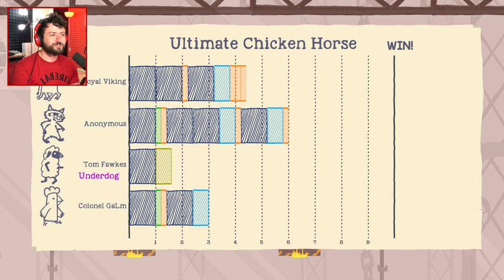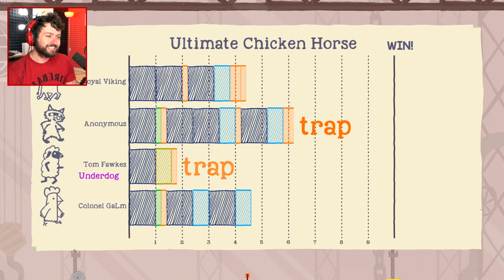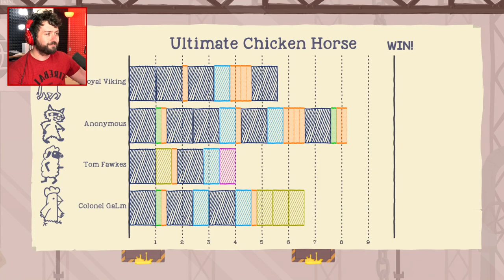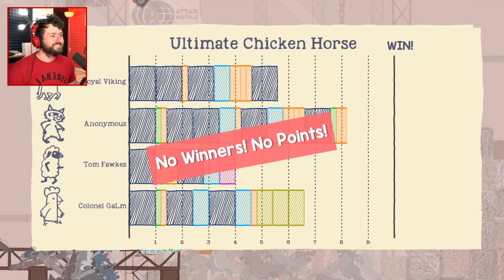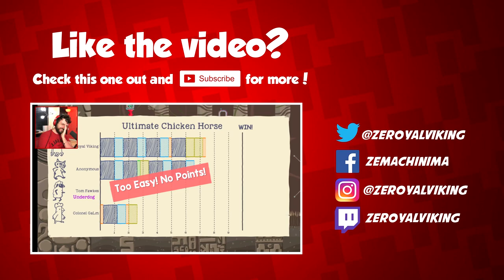SWEET, SWEET, IRON-Y | Ultimate Chicken Horse w/ Friends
Welcome back to Ultimate Chicken Horse! Setting up maximum irony is a beautiful thing. Those crossbows? They're harmless! Freely shout that what's about to happen is impossible and watch the magic happen! This game went pretty down to the wire! Enjoy the vid!

Vine: zeroyalviking